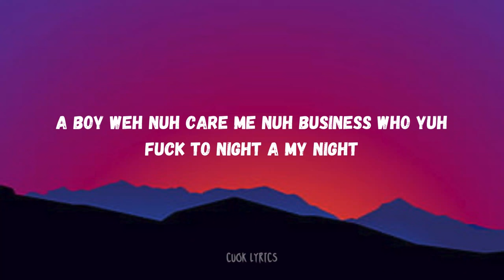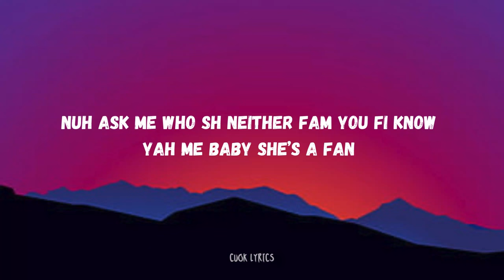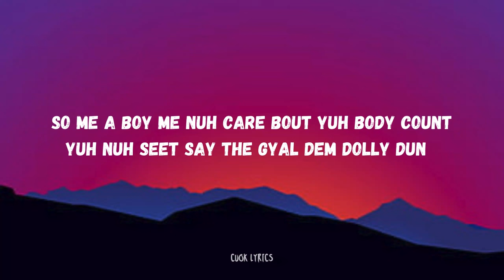Rajahwild, Jiggy D - Dolly House (Lyrics)